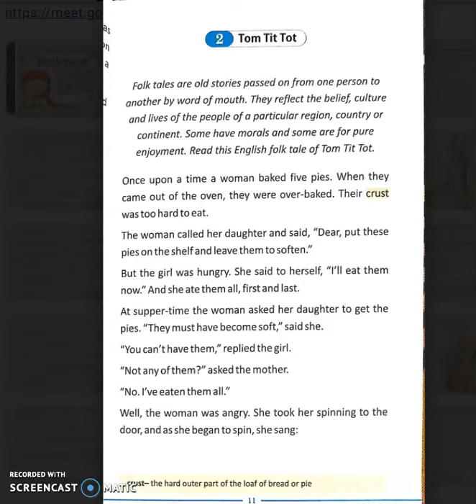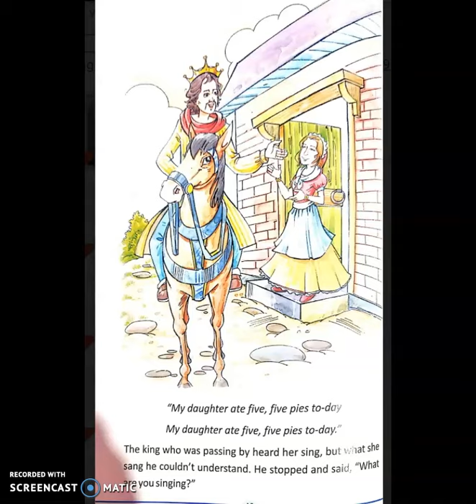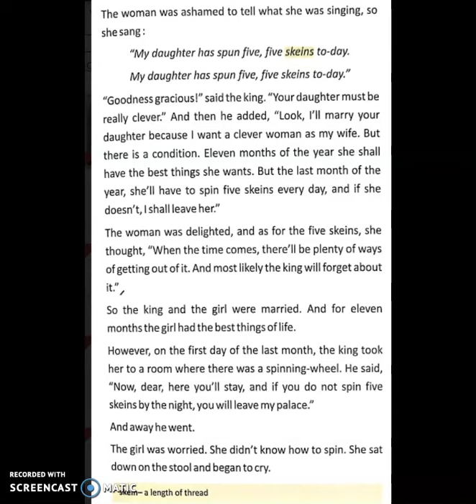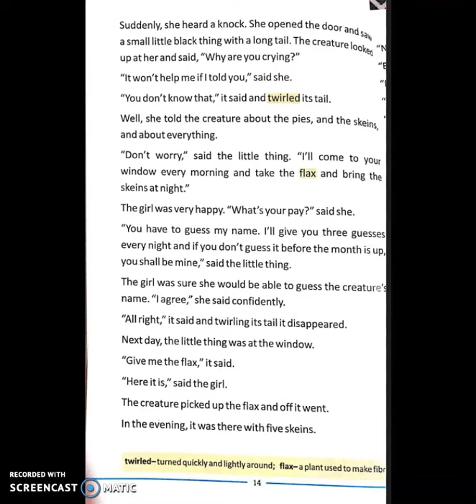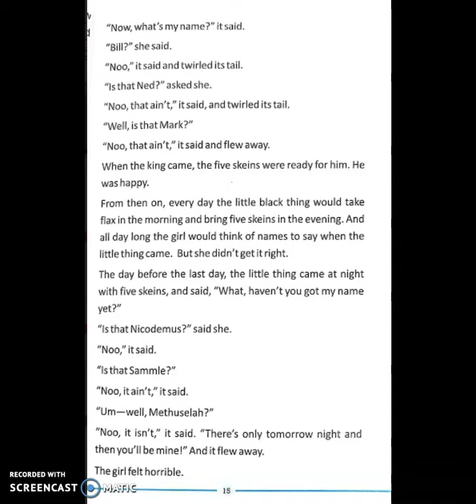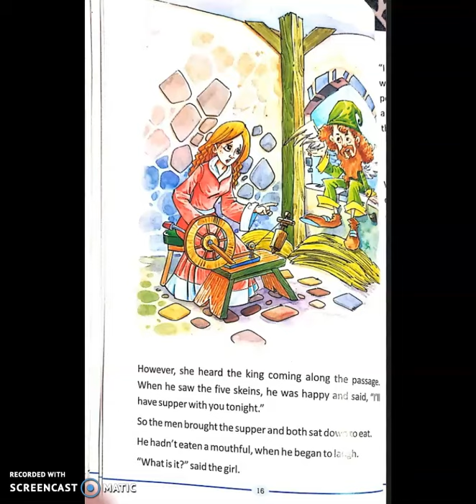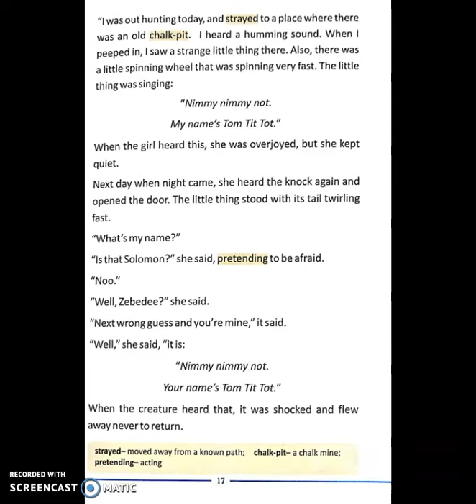TOM TIT TOT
Folk tale of Tom Tit Tot